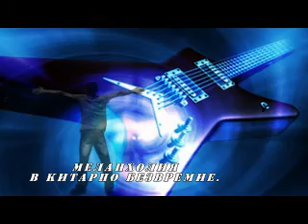Меланхолия в миговете съзерцание.avi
Меланхолия  в миговете на съзерцание

Тъга. Акорд. Сълза.
Струна. Стон. Блус...
Меланхолия в китарно
безвремие.
В миговете  на съзерцание
Боли...
От самотата
на тъжните вечери.
Тишината боли.
От безверие,
пропуснати моменти.
И думи.
В  две ръце протегнати
спира  времето.
И сълзата
боли.

Starkmaster(Ванко Николов)